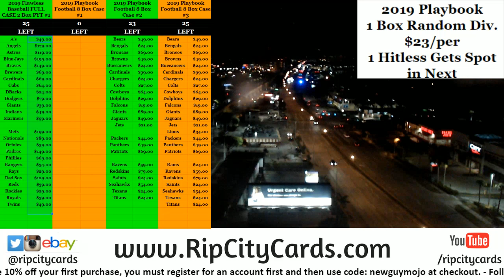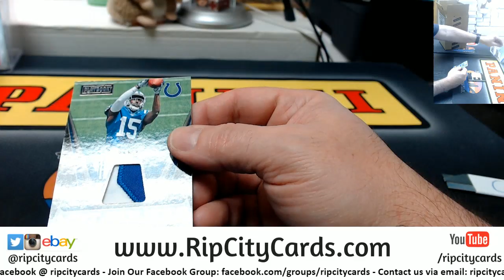2019 Playbook Football 1 Box Random Division RCC #9